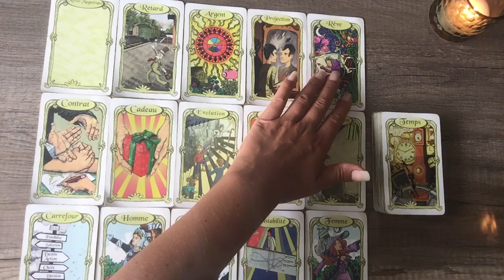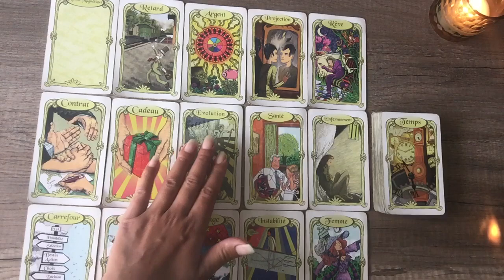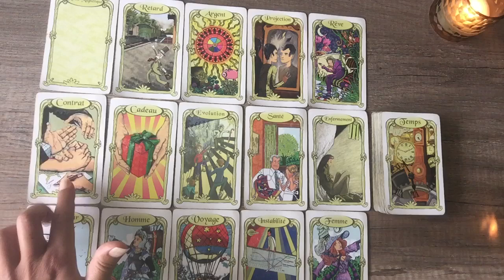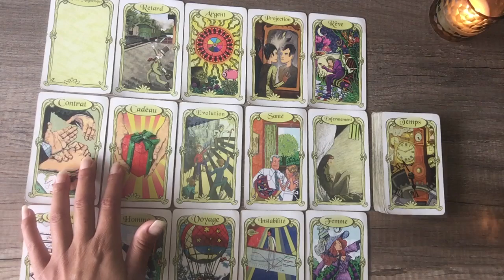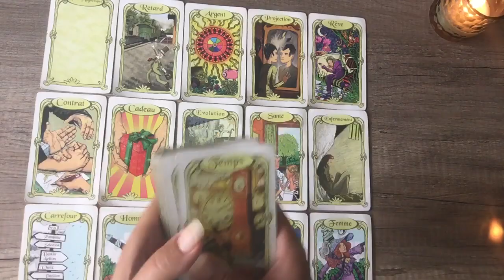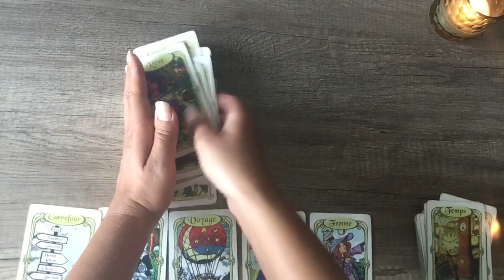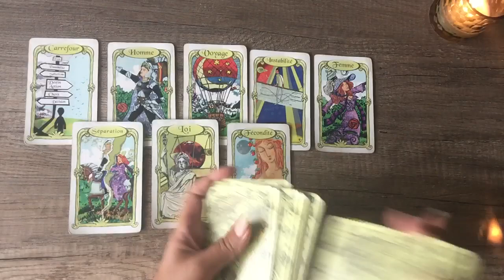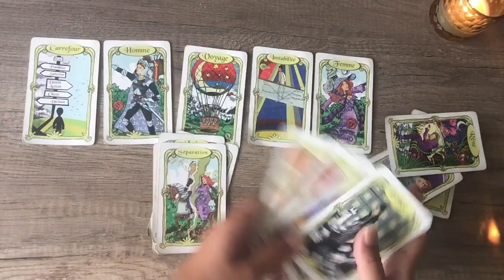Vierge générale septembre 2021